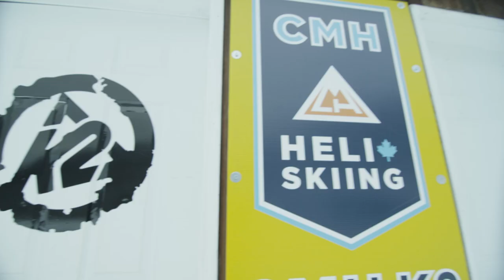K2 Skeeze | Sean Pettit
Segment featured in the 2013 K2 SKEEZE Movie.  To download a copy of the entire film, visit: